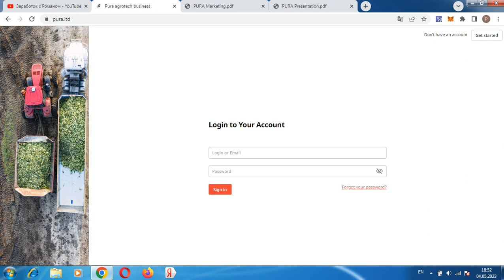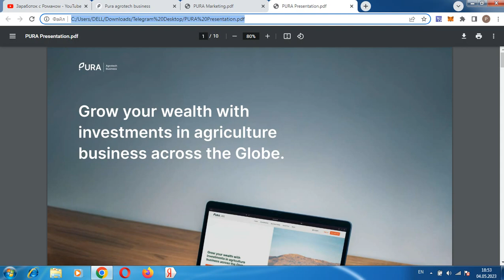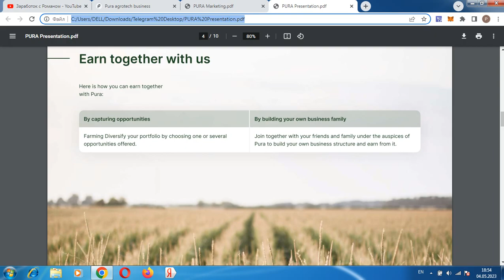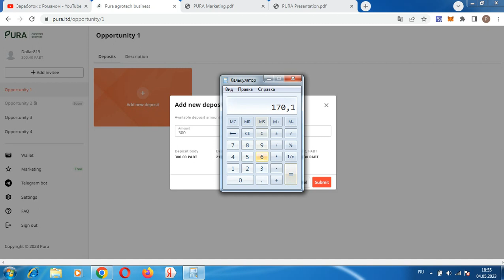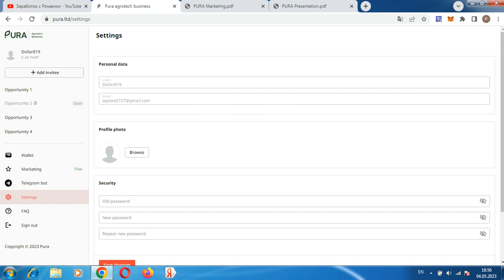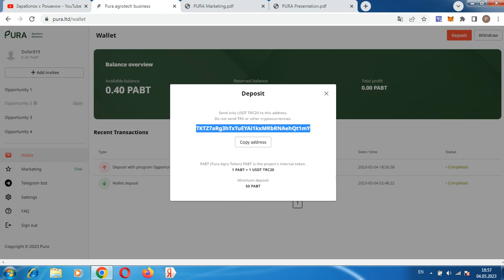ОБЗОР ПРОЕКТА И ОТЗЫВЫ PURA-LTD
Всем привет, с вами Роман, ссылка для регистрации в проекте регистрация кошелька Payeer